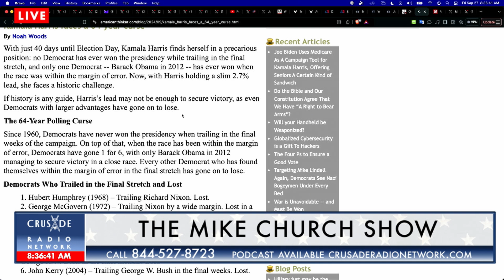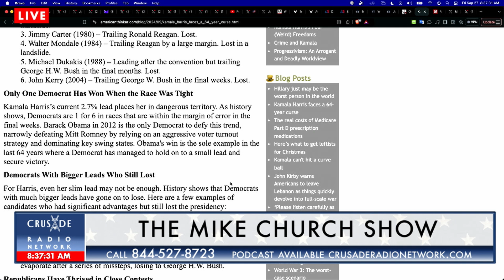Why Donald Trump's Ground Game Is Crushing Democrats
The CRUSADE Radio Network makes the most compelling videos covering AMerican politics and religion like no one else! We stream LIVE! on our Radio Station The CRUSADE Channel 24/7/365 crusadechannel.com